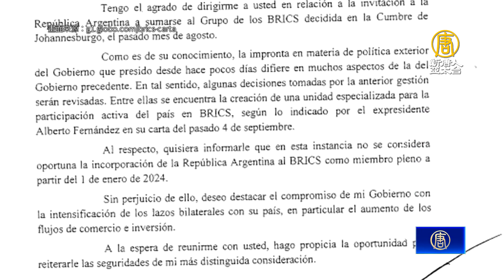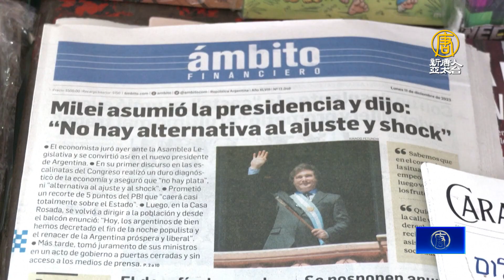阿根廷總統致函巴西 拒絕加入金磚國家